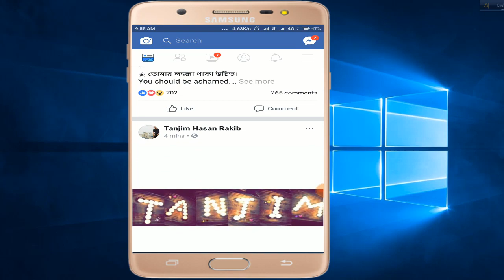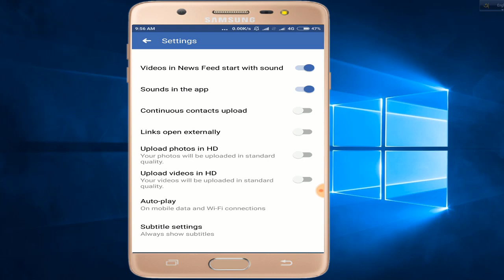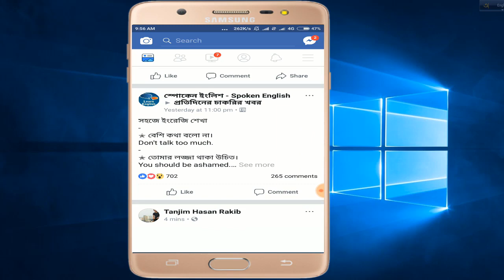How can you stop auto vidio play in Facebook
To stop videos from playing automatically on your computer:

From the top right of Facebook, click and select Settings.
Click Videos in the left menu.
Click the dropdown menu next to Auto-Play Videos and select Off.

skype walidulhasan.boniamin

How can you stop auto vidio play in Linkedin